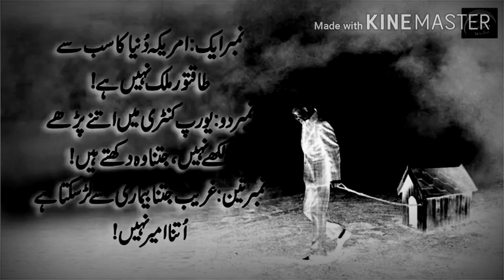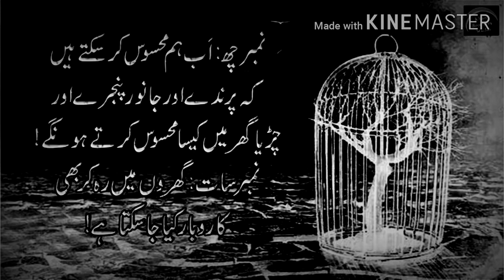Some Important Lessons I have Learned During Quarantine & Lock-down / (Zahid Azad)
In this video you learned about the reality that power doesn't matter.